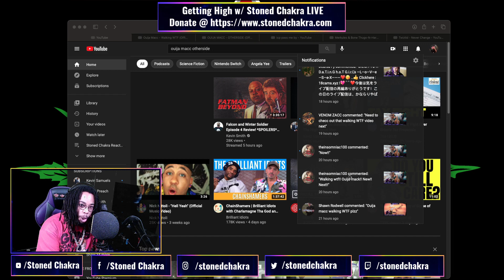Stoned Chakra Reacts!!! Ouija Macc - Walking WTF (Official Music Video)